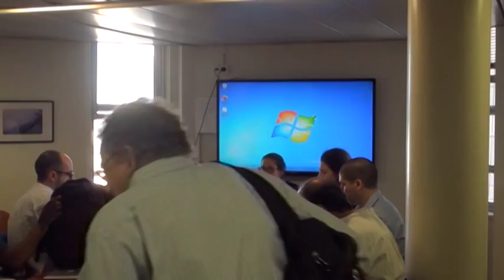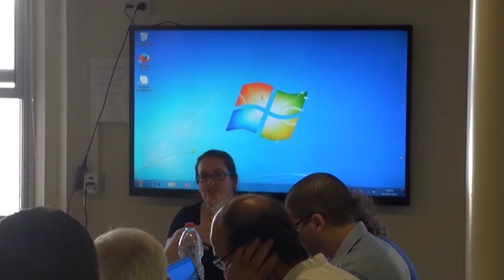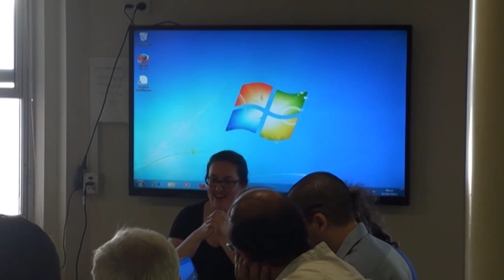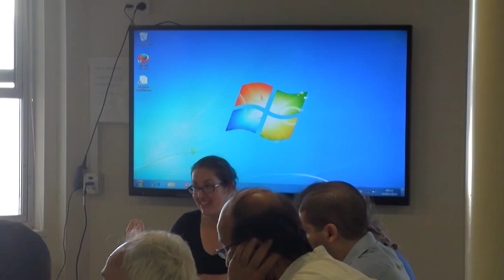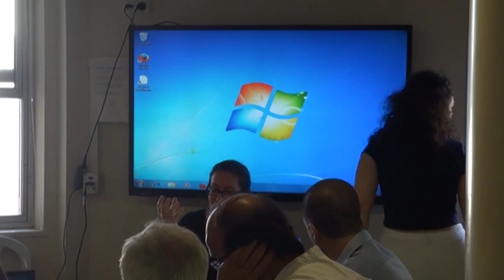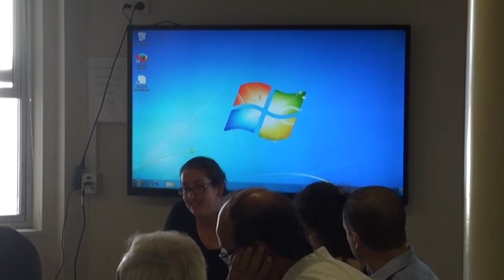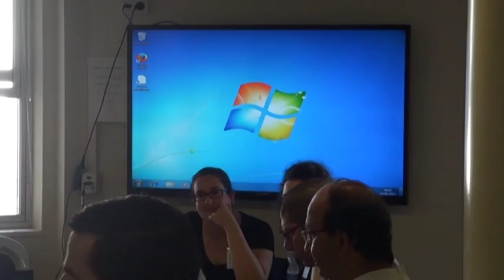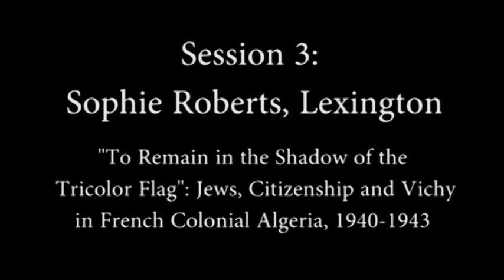Sophie Roberts: “To Remain in the Shadow of the Tricolor Flag”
“To Remain in the Shadow of the Tricolor Flag”: Jews, Citizenship, and
Vichy in French Colonial Algeria, 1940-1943

In: International Workshop: ERC Project: Judging Histories -
Experience, Judgment, and Representation of World War II in an Age of Globalization.

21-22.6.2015 at Hebrew University of Jerusalem